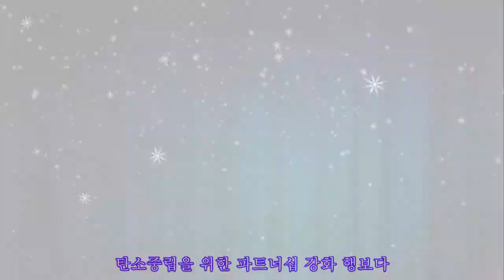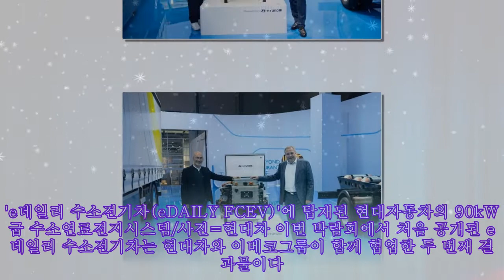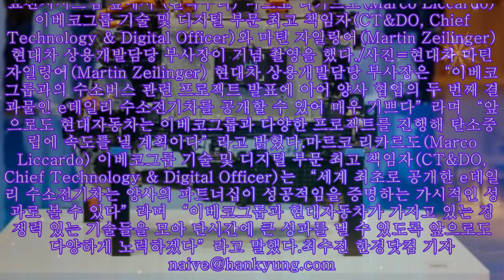현대차 수소연료전지시스템 탑재한 유럽 대형밴 '최초공개'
,수소트럭,수소전기차,전기차 수소차 관련주,수소차 충전시간,수소차 유니크

현대차 수소연료전지시스템 탑재한 유럽 대형밴 '최초공개' 'IAA 하노버 상용차 박람회(IAA Transportation 2022 in Hannover)' 이베코 부스에 전시 중인 현대자동차의 수소연료전지시스템이 탑재된 수소전기 대형 밴 'e데일리 수소전기차(eDAILY FCEV)'/사진=현대차 현대자